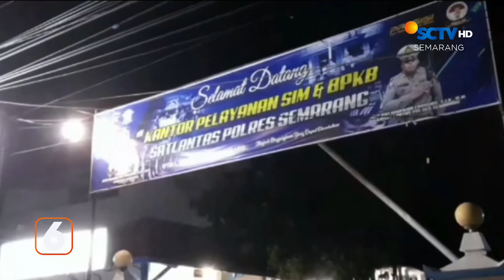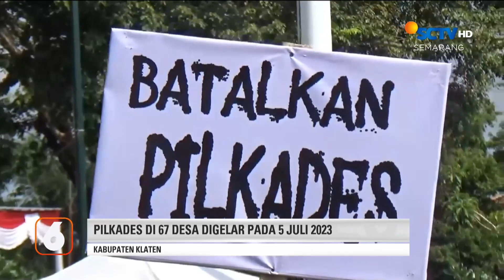Bentrok Pengunjuk Rasa dalam Simulasi Pilkades | Liputan 6 Semarang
Liputan 6 Semarang, 2 Juni 2023 Part 3